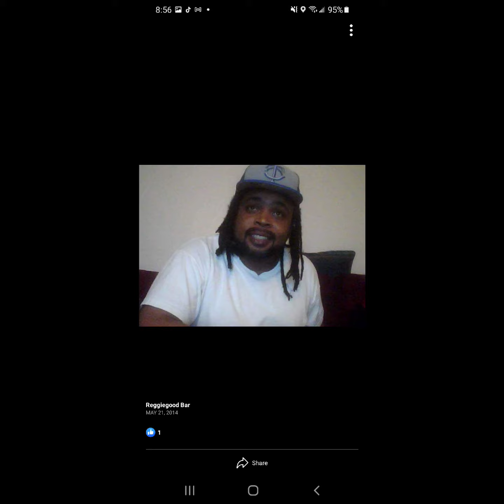Falling Ones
AVE 4 Life
RAMSESKING